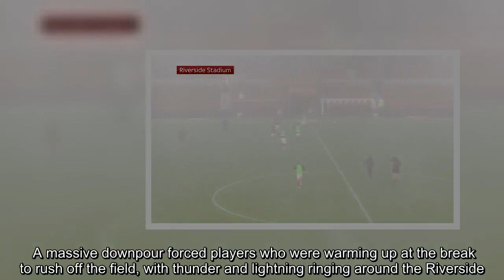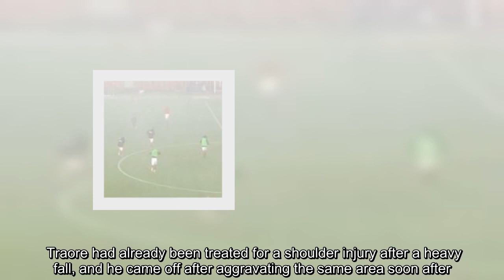Middlesbrough's clash with Sunderland abandoned at half-time because of fierce thunderstorm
Middlesbrough were forced to abandon their pre-season friendly against Sunderland at half-time after Britain's hot summer came to an abrupt end.    A massive downpour forced players who were warming up at the break to rush off the field, with thunder and lightning ringing around the Riverside. Boro announced soon after that the game, which was still goalless, had been abandoned in the interest of player safety with more than 7,500 inside the ground having to plan a trip home earlier than had been expected.   The home side also suffered an injur